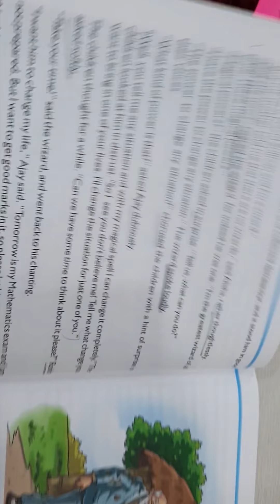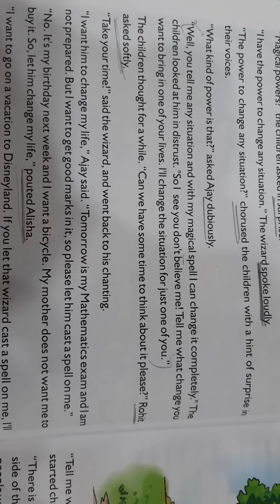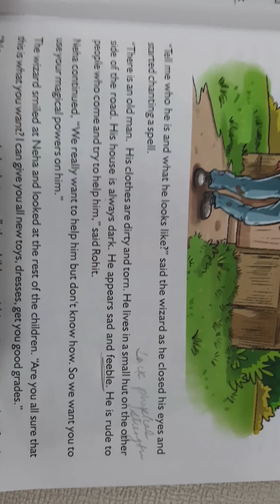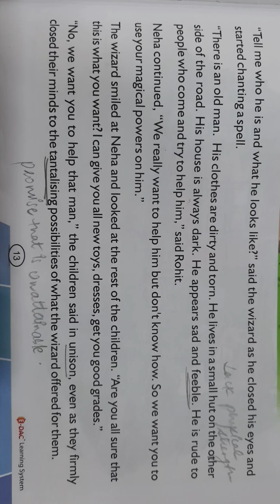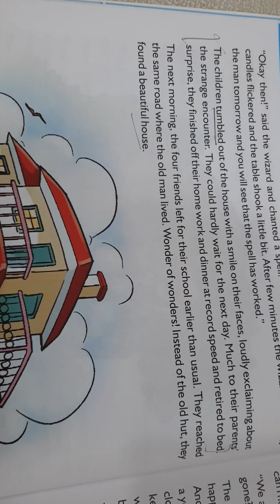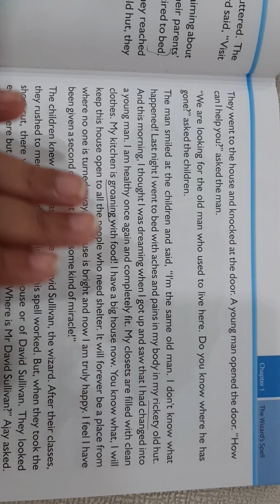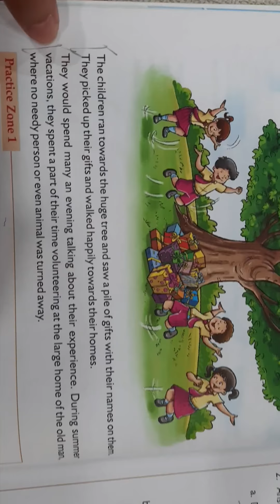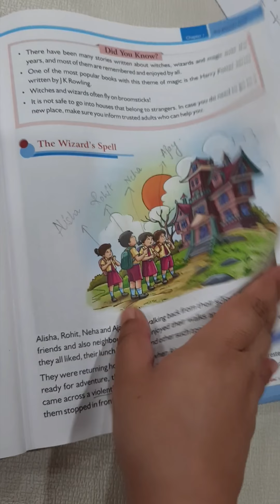Class-5th Chapter-1(Literature)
Part-3 of chapter-The Wizard's spell